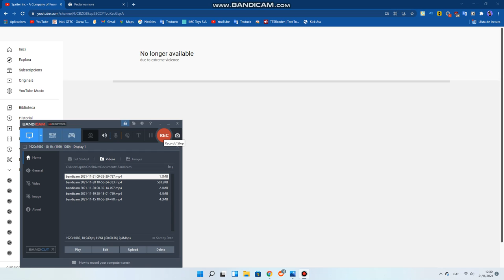WHY, HACKERS?! WHY?!